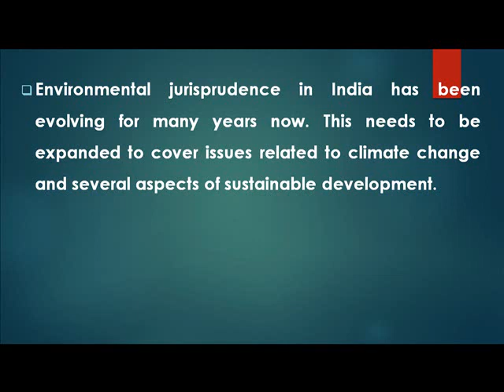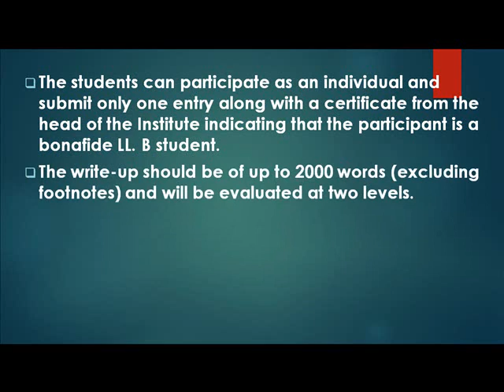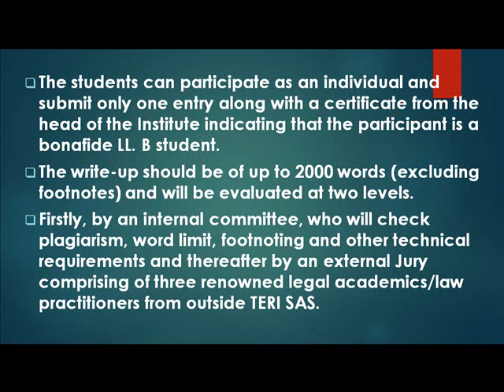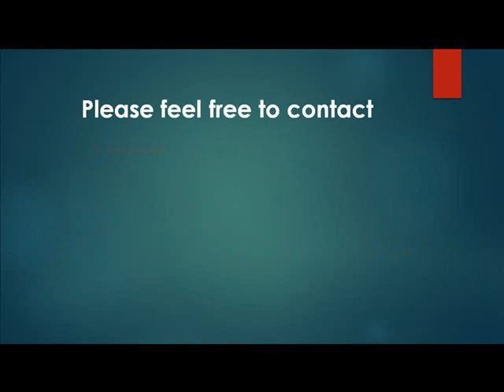Competition Open for LL.B. Students Judicial Activism and Sustainability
Center for Postgraduate Legal Studies
TERI School of Advanced Studies
Plot No. 10 Institutional Area
Vasant Kunj
New Delhi - 110 070 / India